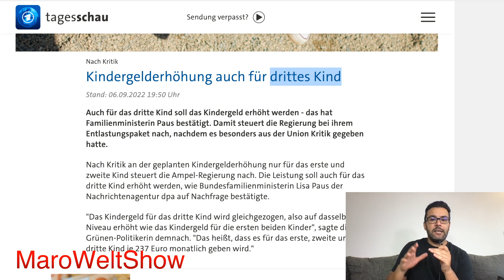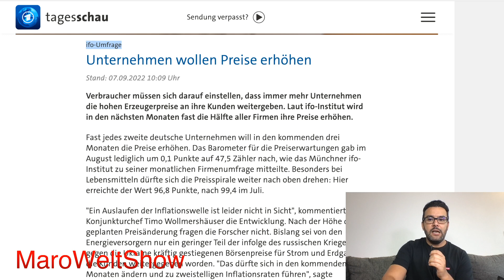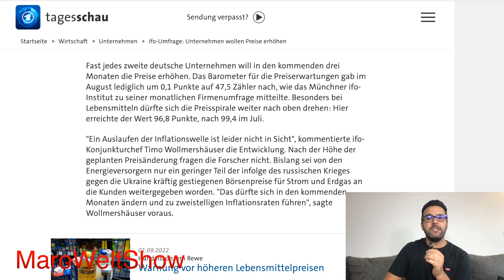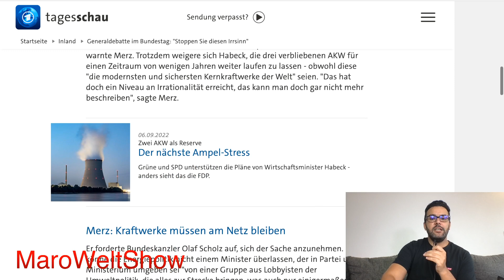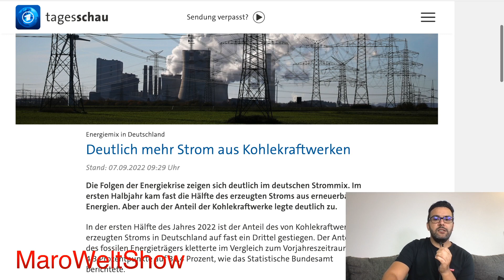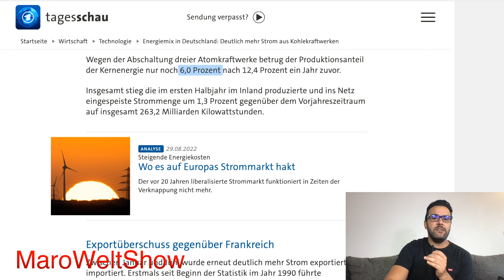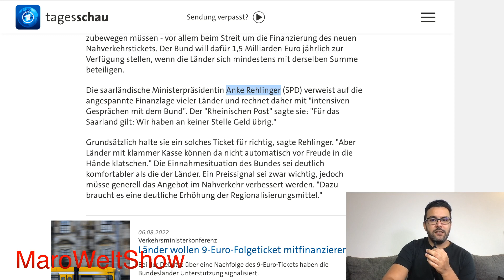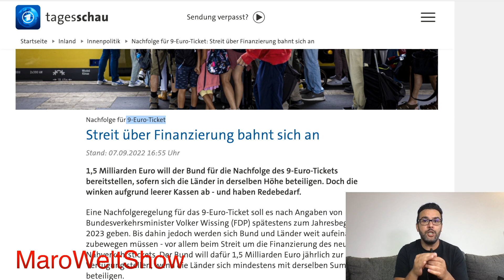اهم التقارير الجديدة 07.09.2022 اخبار المانيا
00:00 المقدمة
00:45 زيادة راتب الصغار
02:34 غلاء فاحش
04:48 جلسة ساخنة بالبرلمان أوقفوا هذا الجنون
07:20 الكهرباء
08:30  بطاقة 9 يورو
فيسبوك: